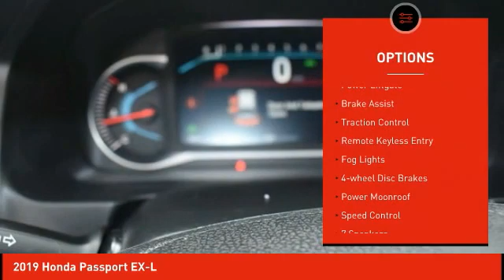2019 Honda Passport Schlossmann Honda City Inventory 9099P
2019 Honda Passport EX-L

3450 South 108th St.